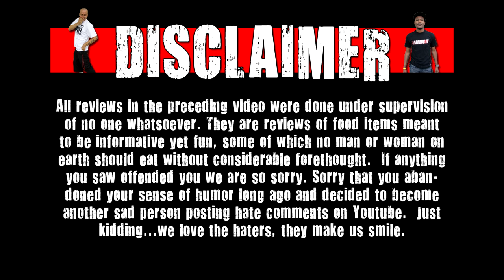CarBS - Oreo Cookies & Creme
Welcome to CarBS! On this show Matt Zion will be reviewing food/drinks in his car to get them out to the fans asap! Today Zion reviews Oreo Cookies & Creme.